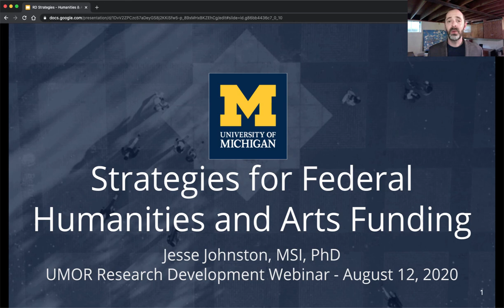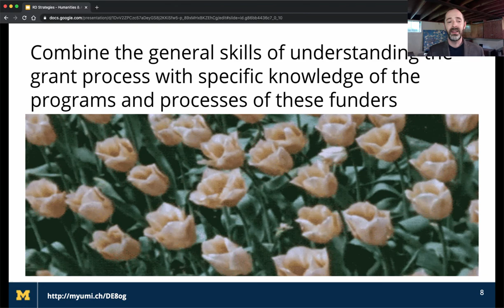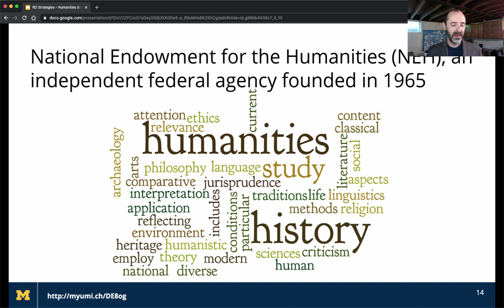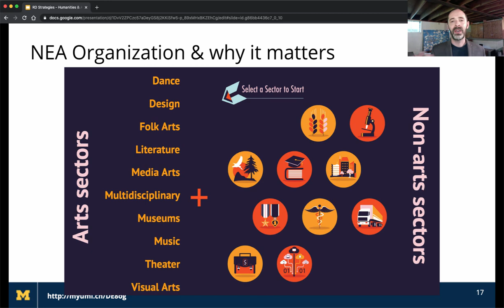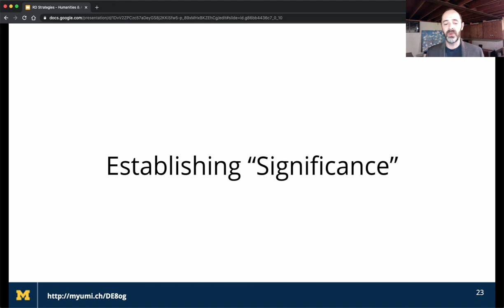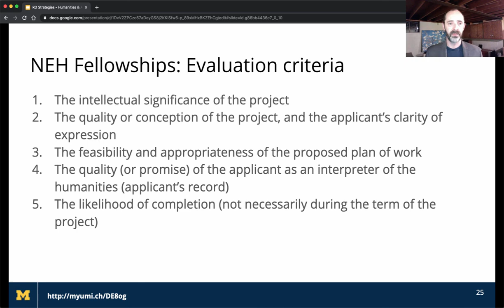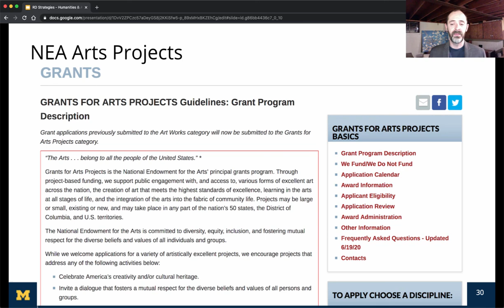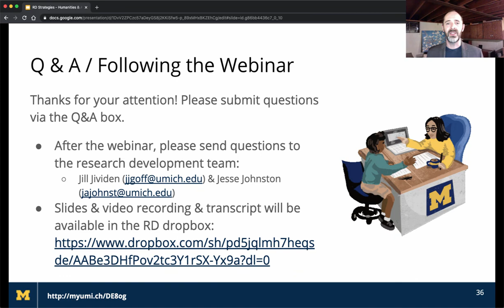Strategies for Federal Arts & Humanities Funding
A University of Michigan Research Development webinar, presented by Jesse Johnston (Univ of Michigan Office of Research) containing tips and strategies for researchers and others interested in pursuing federal grants from the National Endowments for the Arts and Humanities.

Contents
I. Introductions
II. Humanities and Arts Projects in the Larger Landscape of US Federal Funding
III. Background about the National Endowments (NEH & NEA)
IV. Review process for applications to NEH & NEA
V. Strategies for Specific programs - NEH Fellowships, Preservation & Access, NEA Arts Projects
VI. How to Practice Resilience
VII. Further resources

This recording is made available under a CC-BY-SA license, which means you can reuse my content and compilation, but please give credit and this may not be reused in a proprietary or for-profit setting.